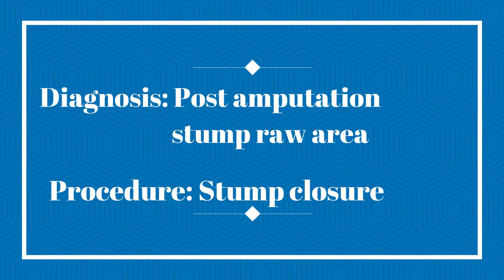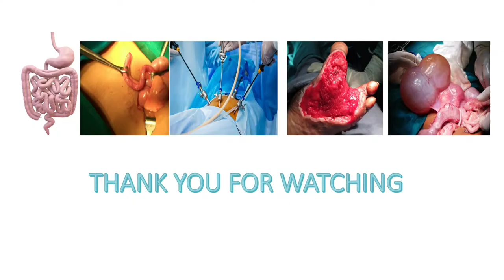Post amputation stump closure/ Stump raw area/ Below knee amputation/ Secondary suturing/ Pandiaraja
Today we are going to see a case of Post amputation stump raw area
Anaesthesia: Local anaesthesia
The planned procedure is Stump closure
Any suggestions, comments and queries